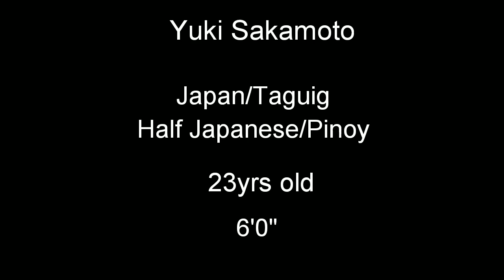Bidaman / It's Showtime /Finalist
abs cbn noontime show It's Showtime Bidaman Segment first Six winners, to compete for grand finals to be the next Leadingman

ctto photos taken from Instagram (Bidaman)

salamat